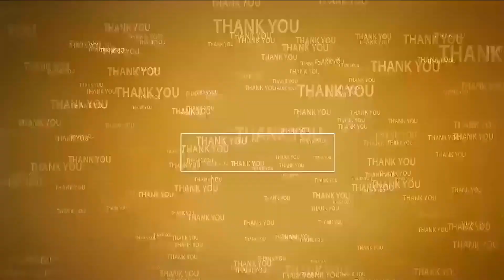మేక‌పాటిని క‌లిసిన ఖ‌లీల్‌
- శాలువాల‌తో స‌త్క‌రించి పుష్ప‌గుచ్చం అంద‌చేసిన వైసీపీ నేత‌లు